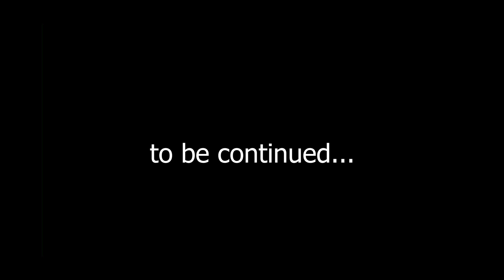Royal tea. The dream ends, we find ourselves in our bedroom. Walkthrough #1 (Lost in Play)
Embark on an exciting adventure with your brother and sister, explore fantastic landscapes and make friends with magical creatures. Lost in their imagination, Toto and Gal must stick together and solve puzzles to get back home. Wandering between reality and fantasy, kids explore the horned bear's enchanted forest, revolt the goblin village, and help the frogs pull the sword out of the stone.
This whimsical adventure puzzle game will immerse you in an interactive cartoon atmosphere!